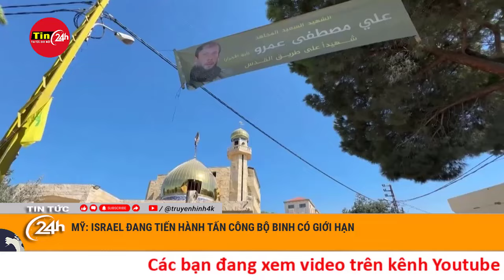Lebanon hành động khẩn sau lệnh tấn công của Israel, cộng đồng quốc tế lên tiếng.Chiến sự Trung Đông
Quân đội Lebanon đang tái bố trí lực lượng dọc biên giới phía Nam, sau khi có thông tin Israel chuẩn bị tiến hành các hoạt động quân sự hạn chế bên trong lãnh thổ.Theo hãng tin AFP, một quan chức quân sự giấu tên cho biết, quân đội Lebanon đang "tái bố trí và tập hợp lại lực lượng" ở khu vực biên giới phía nam, đề phòng Israel tấn công các mục tiêu của Hezbollah.

Động thái trên diễn ra trong bối cảnh sáng sớm ngày 1/10, quân đội Israel đã ra tuyên bố cho biết bắt đầu chiến dịch tấn công giới hạn trên bộ nhằm vào các mục tiêu của Hezbollah ở phía nam Lebanon.

Trước đó, ngày 30/9, Lực lượng phòng vệ Israel (IDF) đã kêu gọi người dân ở 3 khu vực ở phía Nam Beirut, gồm Metula, Misgav Am và Kfar Giladi, sơ tán. Các khu vực xung quanh các nơi này được chuyển thành khu vực quân sự đóng cửa, cấm người dân ra vào.

Cộng đồng quốc tế đã bày tỏ quan ngại về tình hình căng thẳng trên. Ngày 30/9, Tổng thống Mỹ Joe Biden và Liên hợp quốc (LHQ) đều lên tiếng tuyên bố phản đối kế hoạch tấn công trên bộ của Israel vào Lebanon.

Cùng ngày, Ngoại trưởng Canada Melanie Joly kêu gọi chấm dứt hoàn toàn xung đột ở Lebanon và thúc giục Hezbollah và Israel chấp nhận lệnh ngừng bắn ngay lập tức.▶Tin24h  là kênh Youtube chia sẻ các nội dung tin tức, thời sự ,thời sự 19h,tin tức mới,tin mới,thời sự quốc tế,tin tức 24h mới nhất, nga và ukraine mới nhất, tin tức nga ukraine mới nhất,nga,ukraine, tin biển đông,tin nóng và  những nội dung giải trí hấp dẫn được phát sóng trên các kênh chương trình đài truyền hình, các tin tức cập nhật, chương trình truyền hình trực tiếp, chương trình thể thao, bóng đá, giải trí, game show, showbiz… Với mong muốn cập nhật những thông tin chính xác và nhanh nhất trên nền tảng số cho quý vị và các bạn.